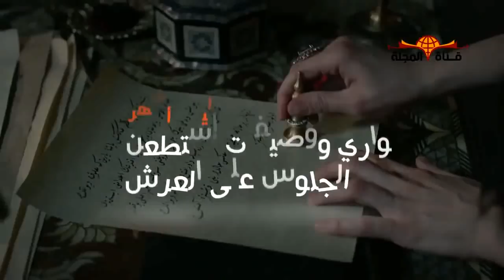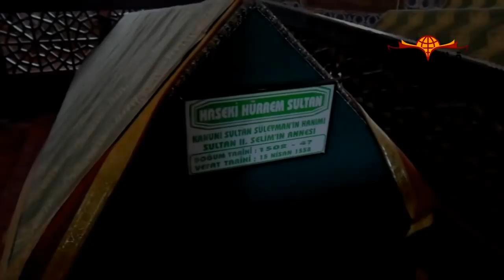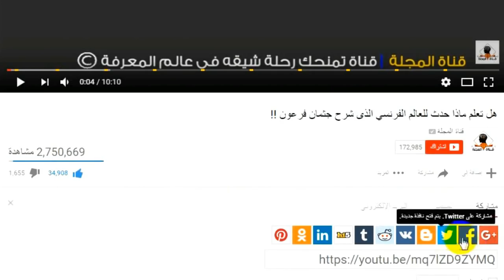5 نساء دخلن القصور جواري فاصبحن ملكات العالم { اشهر 5 جواري غيرت وجه التاريخ }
5 نساء دخلن القصور جواري فاصبحن ملكات العالم { اشهر 5 جواري غيرت وجه التاريخ  }
يحفل التاريخ الإنساني بقصصٍ نساء دخلن القصور الملكية .. مجرد جواري أو وصيفات لا يحلمن بأكثر من ما في تلك القصور من عيشةِ مريحةِ   في حين أن القدر كان يعِدَّهن ليصبحن هن سيدات تلك القصور
أليكم أشهر خمس جواري ووصيفات إستطعن الجلوس على العرش

اولا : السلطانة هُرِم

كانت الجارية المُفضلة , ثم لاحقًا الزوجة الشرعية , للسلطان العثماني سليمان القانوني،  وأم لستة من أبنائه

ثانيا  : الامبراطورة تسيشي

ولدت عام  الفاً وثماني مئه خمساُ وثلاثين ، وانضمت في مراهقتها لحريم الامبراطور "شيان فنغ" الذي أنجبت له ولده الوحيد الامبراطور "تونغ تشي"
ورغم نجاحها في كسب ثقة زوجها ، إلا أنها عُدَّت السبب الرئيسى وراء انهيار سٌلالة "تشينغ" الحاكمة وصعود الحركة الجمهورية بالصين؛

ثالثا : الملكة آن بولين

ولدت بإنجلترا لأسرة عريقة، وتميزت بذكائها ولباقتها وجمال ملامحها خاصةً عينيها
ففي عام  الفاً وخمس مئه اثنان وعشرين كان التحول الاستثنائي في مسار حياتها.. حيث عُينَت وصيفة للملكة كاثرين , زوجة الملك هنري الثامن ملك انجلترا ، ومن هنا لاحظها الملك هنري ووقع في غرامها , لكنها صدت كل محاولاته للتقرب منها متعللة بأنها ليست زوجته

رابعا : الملكة بُو أوك واسمها الحقيقي هو جانج أوك جنج

كانت واحدة , من أجمل نساء , مملكة جوسون الكورية، وعُرِفَت بمكرها وحبها للسلطة
كان تعيينها وصيفة للملكة الأرملة جانج نيول هو أولى خطواتها في الطريق إلى العرش؛ حيث رآها الملك سوك جونج في إحدى زياراته إلى الملكة الأرملة وجعلها رفيقته المفضلة
خامسا واخيرا : السلطانة شجر الدر

كانت الجارية المُقربة للسلطان الصالح نجم الدين أيوب, سلطان مصر, ثم زوجته الشرعية.. اختلف المؤرخون في تحديد جنسيتها لكنهم لم يختلفوا على جمالها وحنكتها السياسية
فقد تجلت عبقرية شجر الدر عندما استطاعت إبقاء خبر وفاة السلطان الصالح,  في أثناء الحملة الصليبية السابعة على مصر سرًا عن الجيش والشعب، وأشرفت بنفسها على الخطة الحربية التي وضعت لصد الاعتداء الصليبي على مصر محققة انتصار كبير على الملك الفرنسي لويس التاسع قائد الحملة